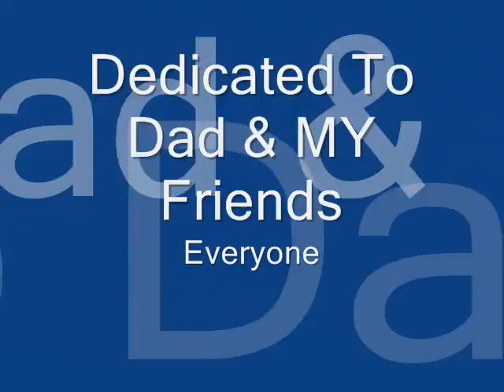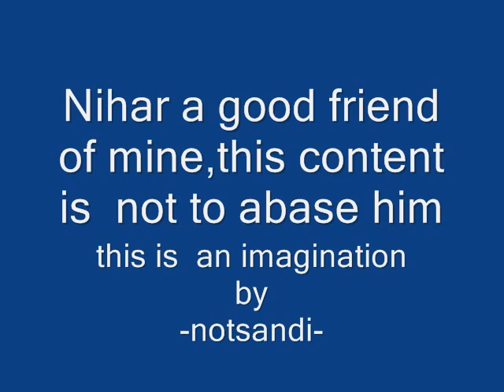bharath university - everday narration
EEE 2010